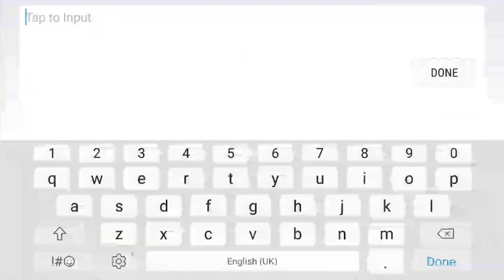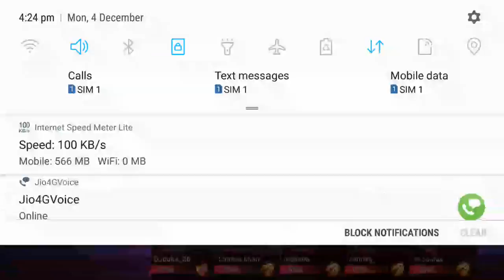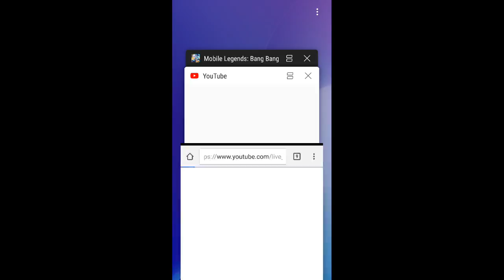Mobile Legends: Bang Bang